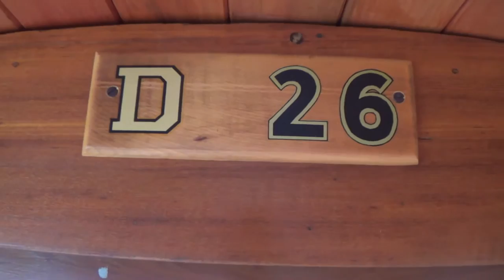Ferrymead Railways 50th Anniversary Weekend Day 2 Part 1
Over the Weekend of September 27th and 28th 2014 THe Ferrymead Railway (CRS) Celebrated  their 50th Anniversary. Here is Day 2 part 1 of the 50th Weekend. Sunday 28th of September was also the Last Day of operation for the Railways Pride and Joy W 192. We See TR 156, A 64, W 192 and one of the Trams owned by the Tram Group. Uploaded 14/10/2014